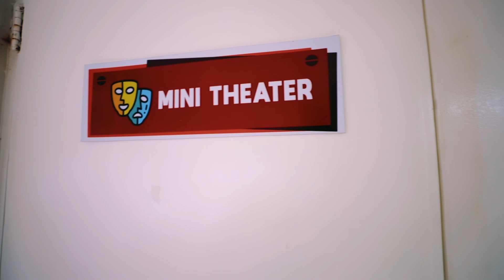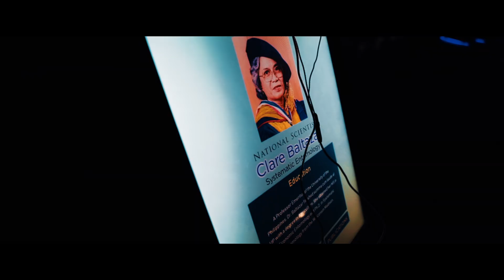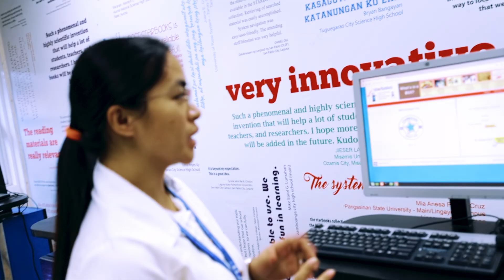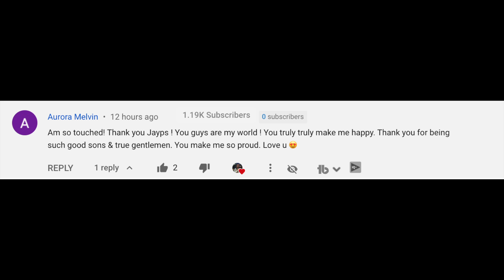FUTURE SCIENTIFIC COLLABORATION | Feat. Marco Mars | Vlog 003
You read that right! There's a FUTURE SCIENTIFIC COLLABORATION happening in the very near future! Not just for my channel! Watch the vlog to find out the tea! LOL

MY GEAR:
Insta 360 One X - MY ONLY 360 CAM

MY DRONE:
dji Spark